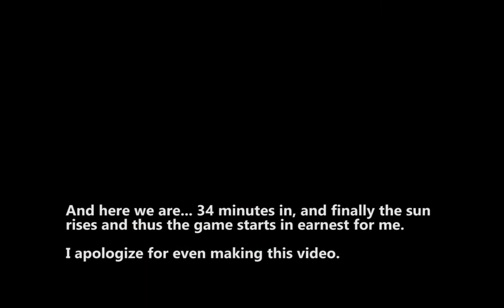Gumption UHC S6E0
The pre-game lightning storm.   This time, with spoiler-free intro!

Music:  No Return (Diamond Pistols Remix) by Helicopter Showdown, Kezwik, and LaMeduza.

I chose this song because of its chorus of "never gave us a chance," which I think sums up the combined effects of the game opening storm timing and Dan finding my mine.